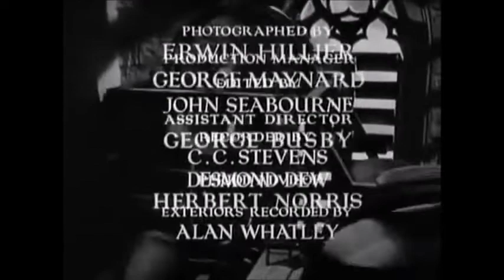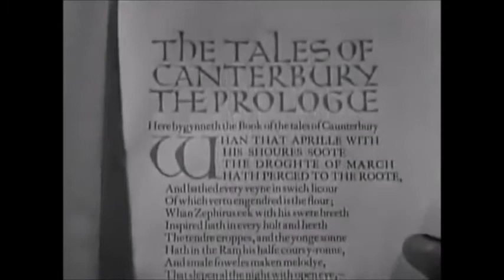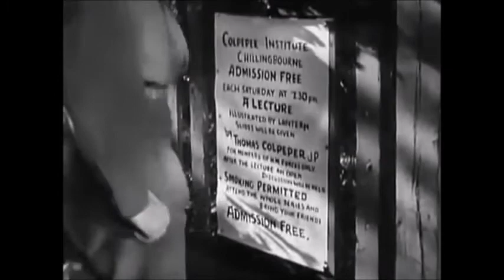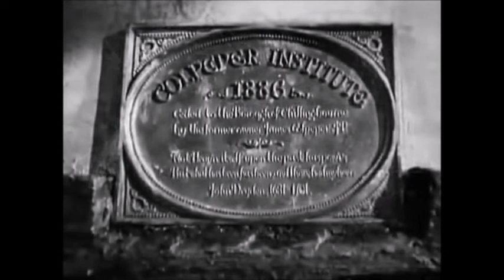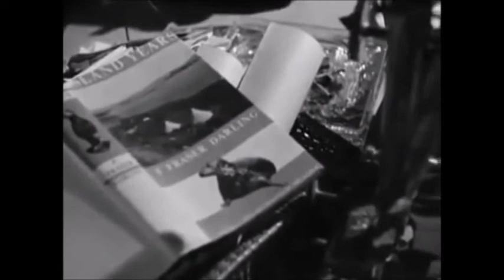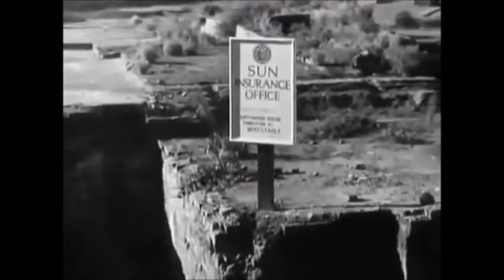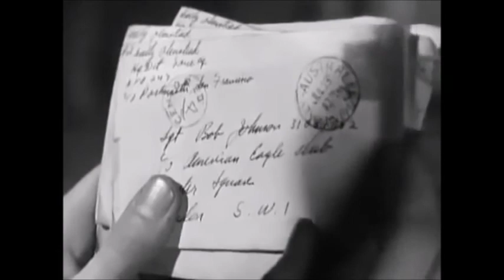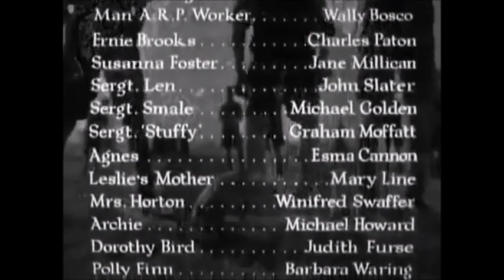A Canterbury Tale 1944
Three people arrive in a village in Southern England in the middle years of World War 2. Alison Smith is a London girl who is due to start working on a farm as a 'Land Girl'. Peter Gibbs is an Englishman conscripted into the army, taking a few days leave before going abroad. Bob Johnson is a U.S. Army sergeant who wanted to go to Canterbury, but got off here by mistake. As they walk into the village, Alison is attacked by 'The Glue Man', a prankster who pours glue in women's hair. The three of them start to explore the area to discover and expose 'The Glue Man' but then get engrossed in the history of the area and the tales of The Pilgrim's Way. The local magistrate, Thomas Colpeper, JP is a local historian and a very mysterious character who leads them further into the mystery.